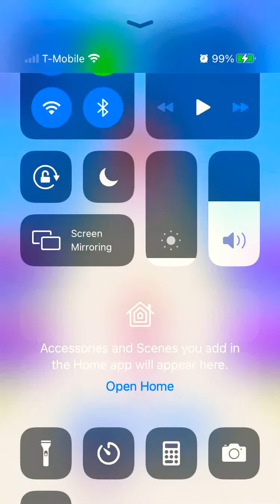Playing the game High Heels